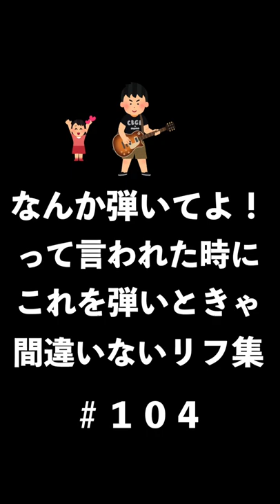【エルレガーデン ジターバグ】なんかギター弾いてよって言われたらこのリフ！１０４【ELLE GARDEN】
ES335タイプのギターを買ったので、衝動的にエルレを弾きました🎸
◆無料体験レッスンをご希望の方はコチラ↓

◆出演者紹介◆
スクール代表大塚

◆ホームページ・ブログはコチラ↓
[ABC Music School web]